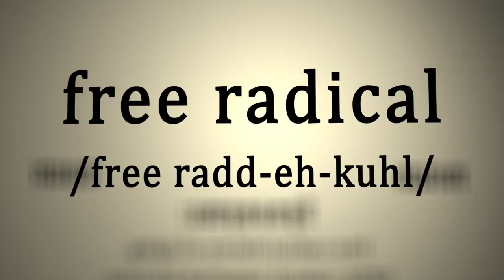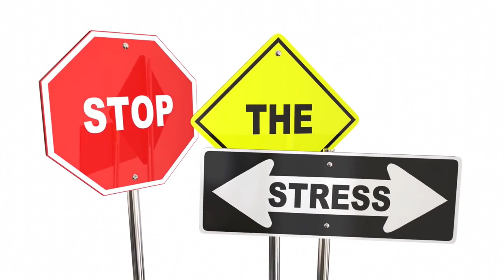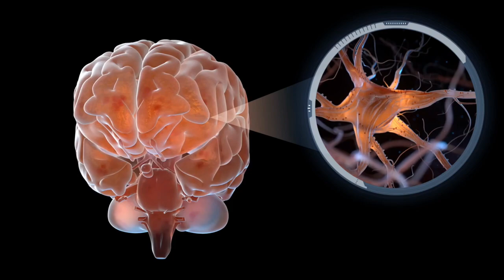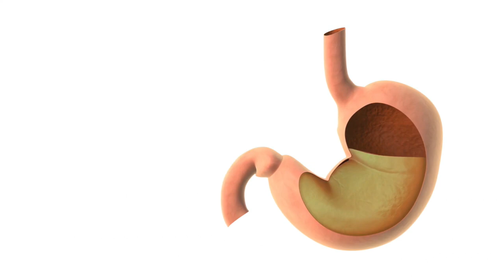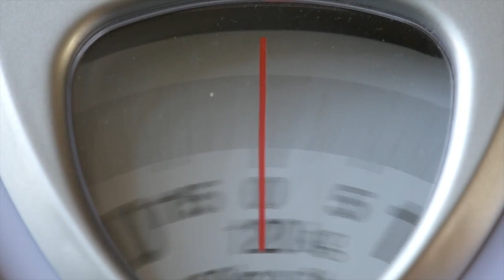Can Hydrogen Water Work for You?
Today's video covers the potential benefits associated with consuming Hydrogen Water regularly! We review the health benefits, mainly gathered over the last decade by Japanese and South Korean scientists, and the multiple ways you and your family can enjoy hydrogen water. Learn how hydrogen water can transform your health in this informative video. Discover the benefits of hydrogen water and how it can improve your overall well-being. @TotalHealthTurnAround, we're here to empower you with information and insights. We encourage you to consult your healthcare provider for any specific health concerns!